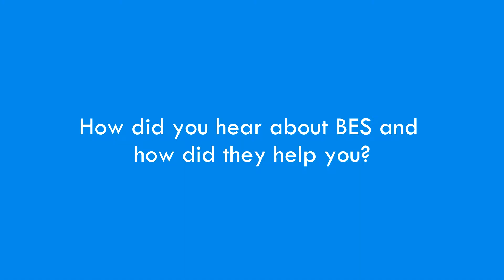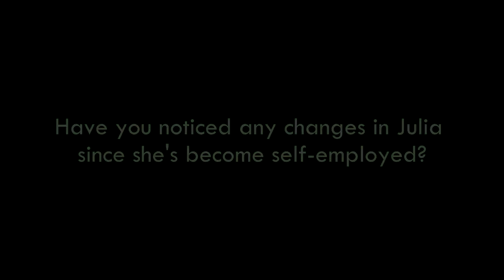Julia Phillips: Working with BES Enterprise Coach Julie Holmes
Julia discusses the support she received from BES Enterprise Coach, Julie Holmes.

If you feel like you could benefit from the advice and support that Julia described, please get in touch with BES on 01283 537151 for more information.

The Enterprise Coaches in North Staffordshire project is part financed by the European Regional Development Fund Programme 2007 to 2013.  The Department for Communities and Local Government is the managing authority for the European Regional Development Fund Programme, which is one of the funds established by the European Commission to help local areas stimulate their economic development by investing in projects which will support local businesses and create jobs.